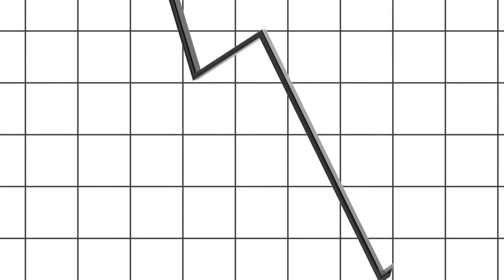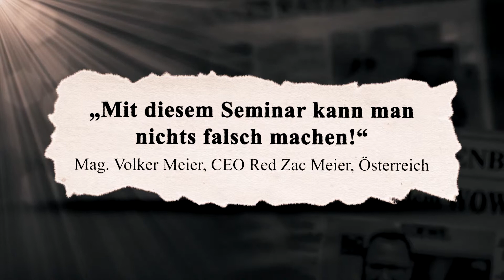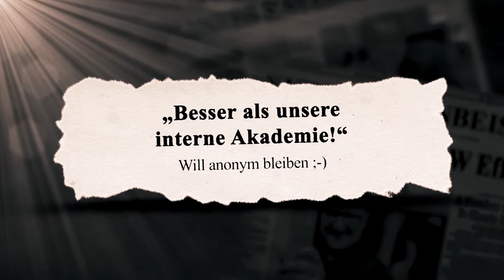Hannes Katzenbeisser - Der WOW-EFFEKT-MACHER-Internet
Ein Film der MKC-Totalmedia Film & Werbeproduktion im Auftrag von Hannes Katzenbeisser © mkc-tv 10 2017